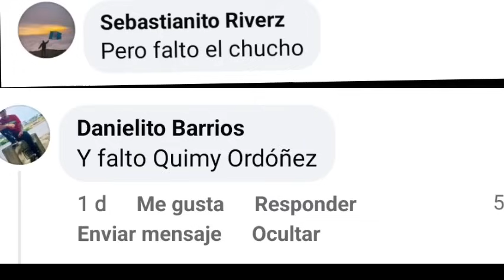¿PORQUE TENA NO CONVOCO A TITIMAN JR A CHUCHO LOPEZ A SOLORZANO Y MAS?